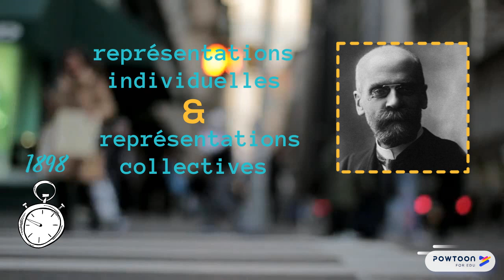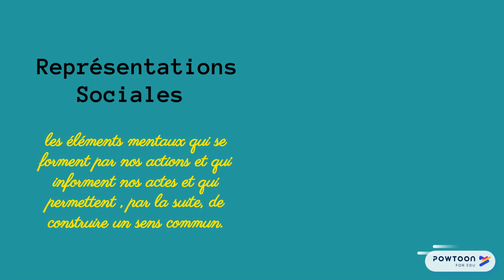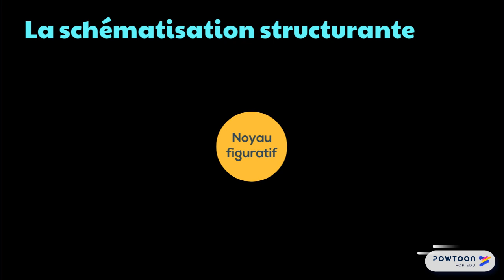Les représentations sociales